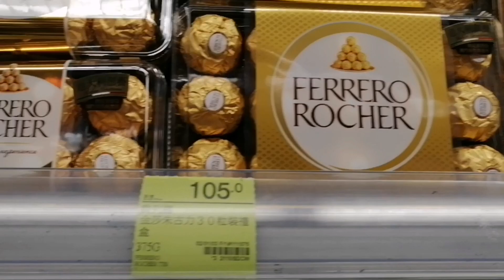FERRERO ROCHER FOR CHRISTMAS PRESENTS! 😍🤗